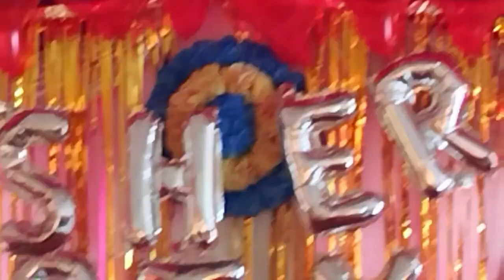GOVERNMENT POLYTECHNIC SRINAGER❤ || FRESHERS PARTY|| PHARMACY BRANCH || PAHADI NIVASI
This video is going to be interesting so friends watch this video till the end.

If you want to enjoy more such videos. Then [LIKE]

[COMMENT] if you want to suggest something or appreciate.

PAHADI NIVASI❤